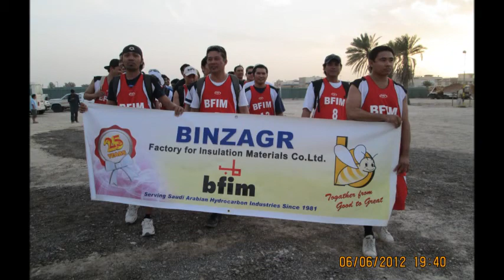binzagr basketball team 2013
slamdunk edition